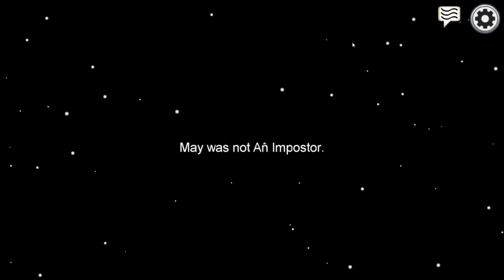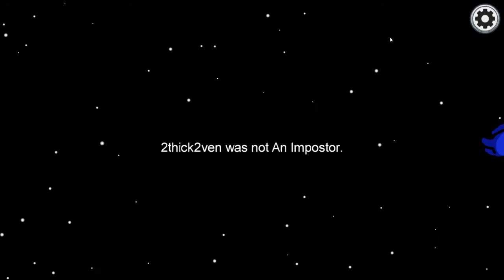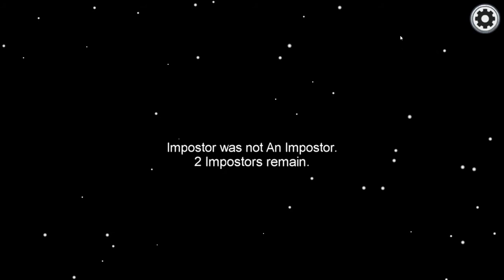Among SuS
we are playing among us in this video and hope yall enjoy